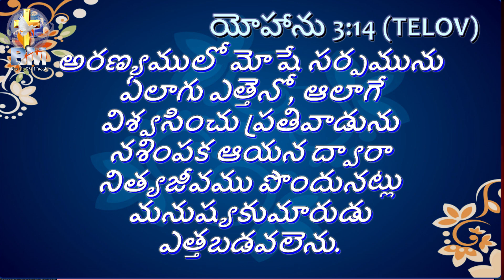విధేయతతో విడుదల Deliverance through Obedience..Short Message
Illustration of the Paintings by Simon Vouet, Fyodor Bruni regarding Brazen Serpent
Rev.Dr.KVN Jacob